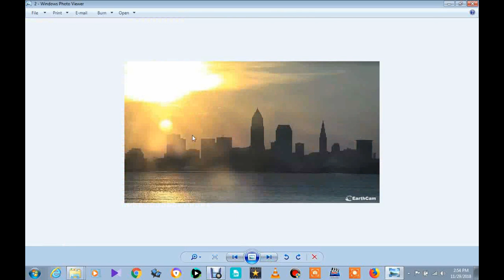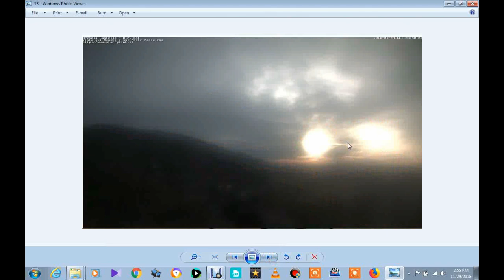SIMULATOR AND OTHER ANOTHER ANOMALY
Thank you all For submitting your Pictures and Video!!
Be safe take care God Bless!

Please donate and help with a $1 Dollar to 7 Dollars if you like my work to my channel @